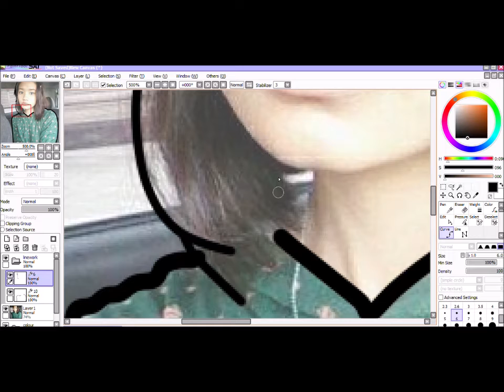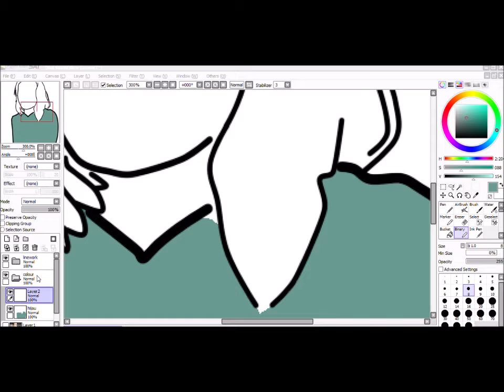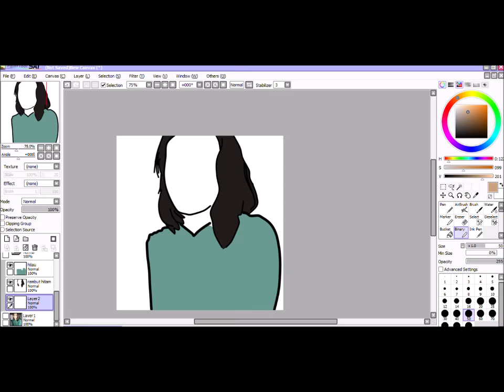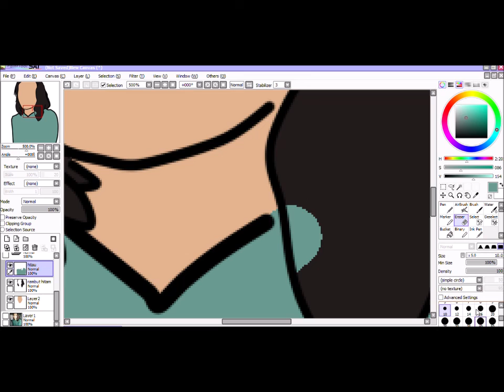Paint Tool Sai (Time Lapse) - Nabila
Hello ! This is my first art video on youtube on 6/3/2021.

btw im sorry not telling this owner that i use her pict to do this :v
Credit ...

Model : Nurul Nabila
Song :  Alif, SonaOne - Obvious

Software that i use : Paint Tool Sai

TQ for all of your support :D